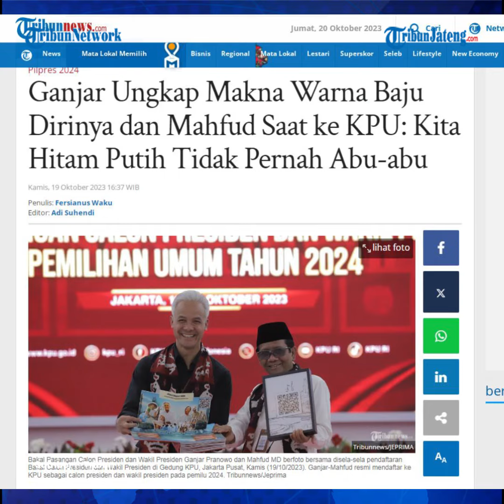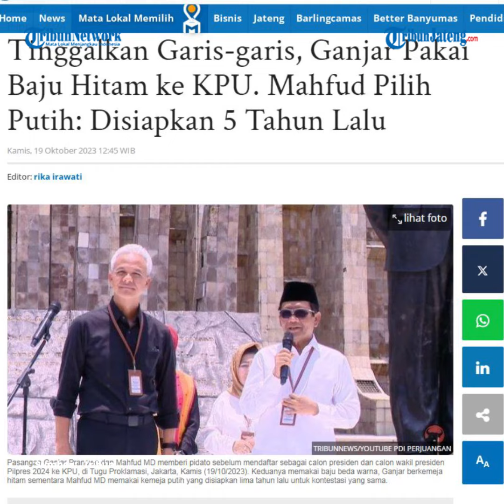Tinggalkan Garis garis, Ganjar Pakai Baju Hitam dan Mahfud MD Pilih Putih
Ganjar mengenakan kemeja hitam sementara Mahfud memakai kemeja putih ketika mendaftar ke KPU. Padahal, sebelumnya Ganjar memperkenalkan kemeja putih garis-garis hitam sebagai identitas dalam pencalonan diri sebagai capres.